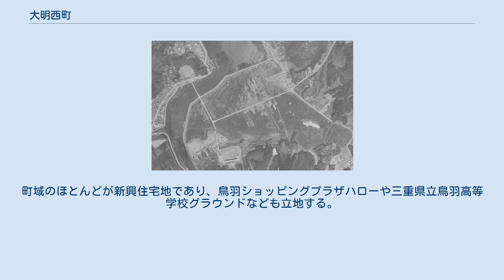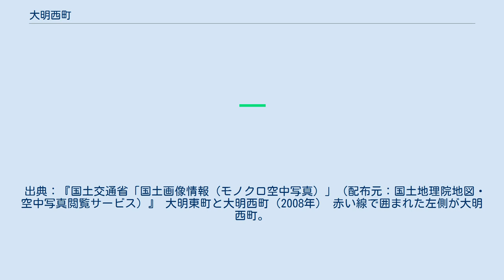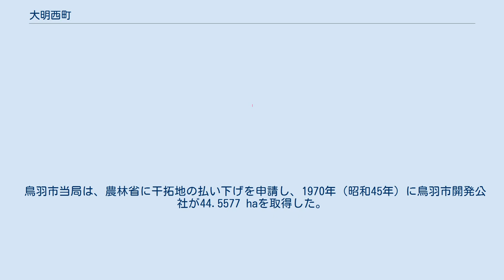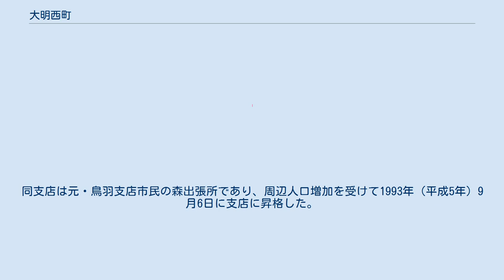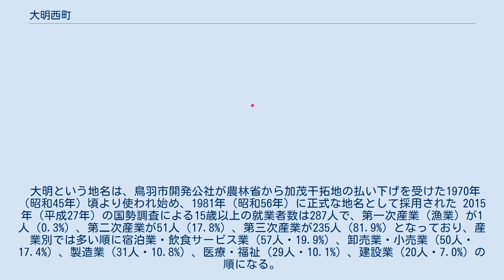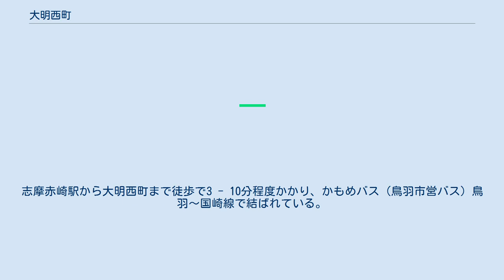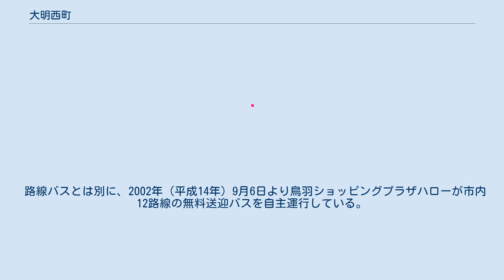大明西町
鳥羽市の町・字
1981年制定の町・字
日本 」 三重 県 」 鳥羽市 」 大明西町 大明西町（おあきにしまち）は、三重県鳥羽市の町。
加茂川河口を干拓して造成した土地で、大明東町とともに鳥羽市の新市街地を成す。
住民基本台帳に基づく2019年（令和元年）10月31日現在の人口は525人、2015年（平成27年）10月1日現在の面積は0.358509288 km2。
 鳥羽市の中部、加茂地区の北部に位置する。
干拓地であり、加茂川河口の右岸に位置する。
町域のほとんどが新興住宅地であり、鳥羽ショッピングプラザハローや三重県立鳥羽高等学校グラウンドなども立地する。
 西から北にかけて加茂川が流れ、安楽島橋で鳥羽五丁目と結ばれている。
大明東町の加茂川水面は鳥羽港の一部であるが、港湾法に基づく運輸大臣の認可する港湾区域は加茂川最下流道路橋（＝安楽島大橋）下流の河川水面であるため、安楽島大橋より上流側の大明西町は鳥羽港に含まれない。
東は大明東町、南は安楽島町・船津町、西は加茂川水面で船津町・鳥羽五丁目、北は加茂川水面で鳥羽五丁目・鳥羽四丁目と接する。
大明東町との境界を三重県道750号阿児磯部鳥羽線が通る。
 加茂川河口の湾曲部に当たる大明西町・大明東町（大明地区）は、起伏に富んだ基盤となる岩盤の上に、軟弱な粘性土層（シルトや砂）が厚く堆積した地層をしており、その上に盛土を行って造成した土地である。
完成当時の大明地区の平均標高は+4.83 mだったが、2008年（平成20年）現在の平均標高は+1.6〜1.7 mほどと平均約3 mの地盤沈下が発生している。
（ただし沈下量はあくまでも参考値である。）大明地区の建築物は、建設時点から地盤沈下を見越して杭基礎を施しているので建物への被害は軽微である。
また標高が低く、河口部に位置するため、津波や高潮による浸水被害や、軟弱地盤による地震時の激しい揺れが懸念されている。
 加茂川河口部（1952年） 事業開始前の様子。
一帯が水面であることが分かる。
 出典：アメリカ軍（配布元：国土地理院地図・空中写真閲覧サービス）』 加茂干拓地（1968年） 完成したものの放置されていた頃。
 出典：『国土交通省「国土画像情報（モノクロ空中写真）」（配布元：国土地理院地図・空中写真閲覧サービス）』 大明東町と大明西町（2008年） 赤い線で囲まれた左側が大明西町。
 出典：『国土交通省「国土画像情報（カラー空中写真）」（配布元：国土地理院地図・空中写真閲覧サービス）』 平地の限られる鳥羽市では、埋め立てや干拓によって面積を拡大していった。
特に志摩郡鳥羽町に隣接する加茂川河口部の加茂村北部は明治時代から注目されていた。
最初に事業を企てたのは、緒明菊三郎（おあき〔おあけ〕きくさぶろう）であり、1903年（明治36年）に立案・実行したが、1909年（明治42年）に緒明が死去したため事業は中断した。
次に、菊三郎の娘婿である緒明圭造が1918年（大正7年）に埋め立てを企図したが完工を見ず、続いて昭和戦前期に神戸製鋼所が埋め立てに乗り出したが、太平洋戦争に突入したため、中止となった。
3度の頓挫を経て、1951年（昭和26年）に農林省は食糧増産を目的に干拓計画を立案し、1964年（昭和39年）に55町歩（≒54.5 ha）を干拓して事業を終了した。
しかし、この頃には食糧事情は改善していたため、農林省は農地として利用する計画を中止し、土地は放置同然となった。
 鳥羽市当局は、農林省に干拓地の払い下げを申請し、1970年（昭和45年）に鳥羽市開発公社が44.5577 haを取得した。
 公社は1971年（昭和46年）5月、「加茂干拓地総合開発事業」を開始し、安楽島町細田（現・高丘町）から切土を行い、そこで発生した土砂を干拓地へ盛土した。
1974年（昭和49年）5月に盛土を終えると、公共用地と宅地の開発に乗り出した。
干拓地は安楽島町及び船津町に編入されていたが、複雑に地番が入り乱れていたため、住居表示を導入すると同時に、新町名「大明西町」・「大明東町」を1981年（昭和56年）に制定した。
 大明東町では鳥羽中央公園・市民の森公園が大きな面積を占めているが、大明西町には公共用地は少なく、鳥羽高等学校グラウンド、鳥羽市立かもめ幼稚園、大明西公園と鳥羽市中央公民館大明西分館を除く大部分は新興住宅地として利用されている。
かもめ幼稚園は1978年（昭和53...